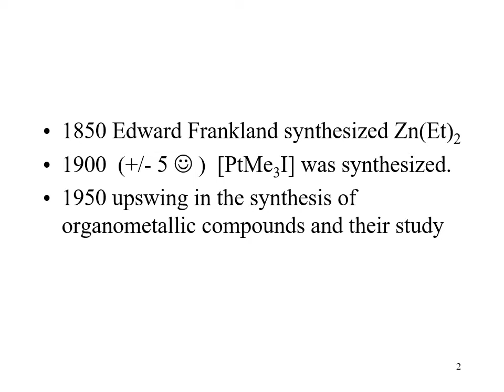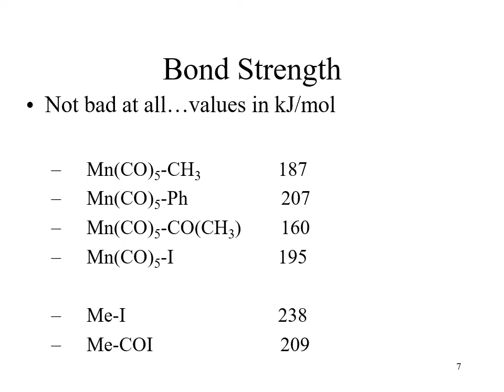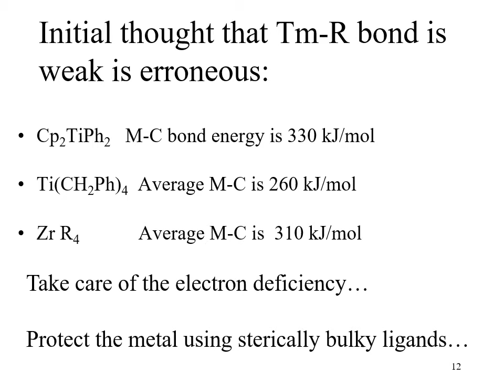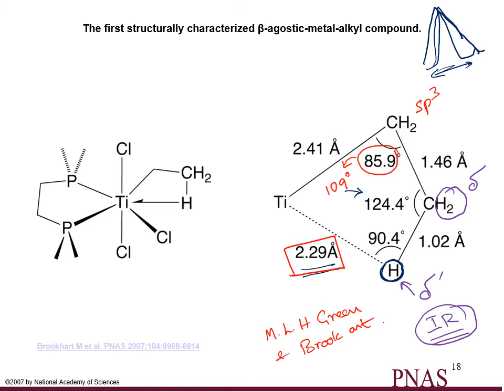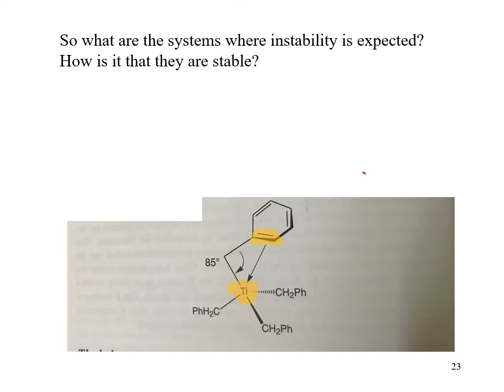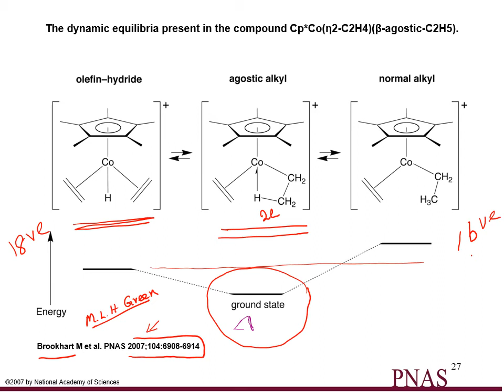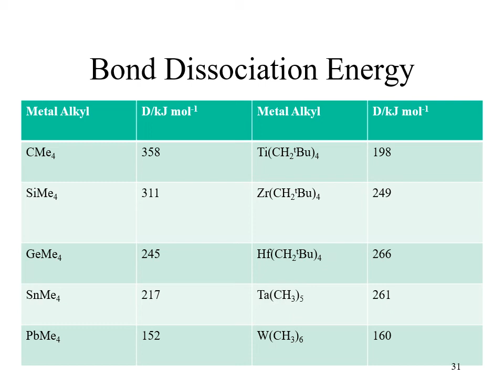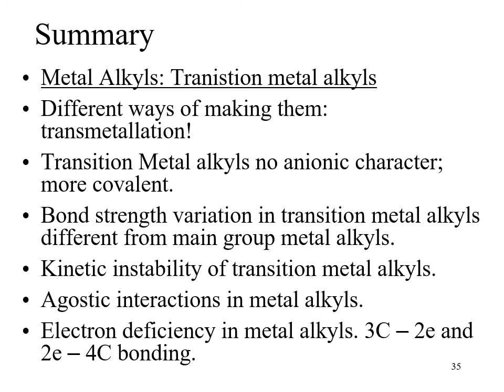Transition metal alkyls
Alkyl ligands with transition metals